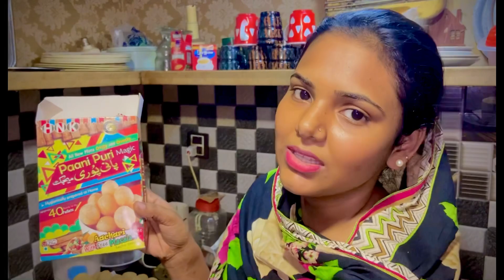16th Roza Shahzad bhai k Cholay / Mr & Mrs Ayaz Ali / Yammy